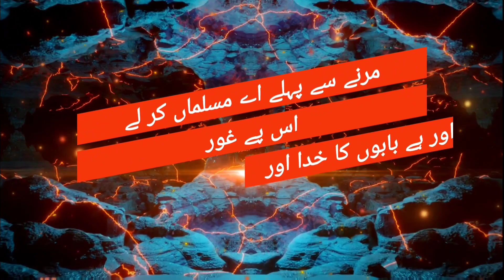Special INTERVIEW Of Navid Ibne Adam Is Coming Very Soon In-Sha-Allah